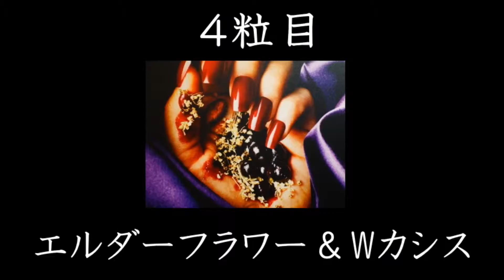パティシエエスコヤマの新作ショコラについて小山進さんインタビュー｜サロンデュショコラ パリ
サロンデュショコラ2016に登場する「パティシエエスコヤマ」の新作ショコラについて、小山進さんご本人から教えていただきました♪

サロンデュショコラパリにて。

Ｓ３０８　ＳＵＳＵＭＵ　ＫＯＹＡＭＡ’Ｓ　ＣＨＯＣＯＬＯＧＹ　２０１５